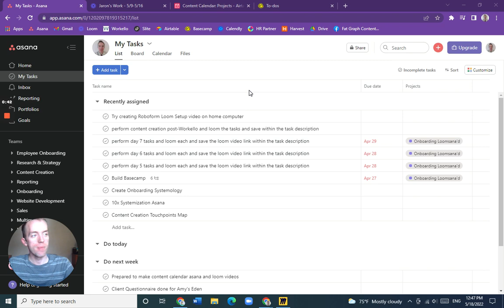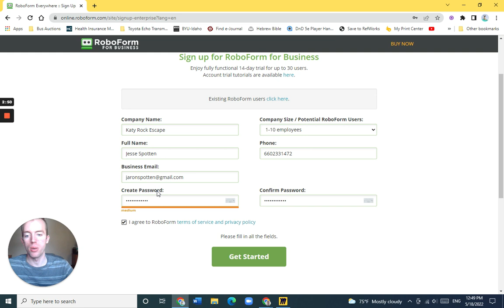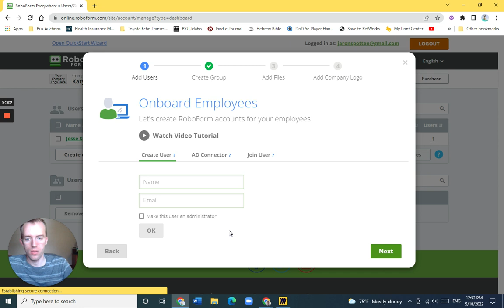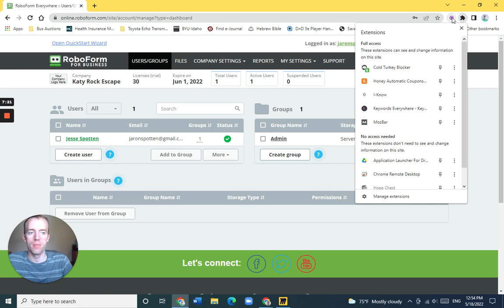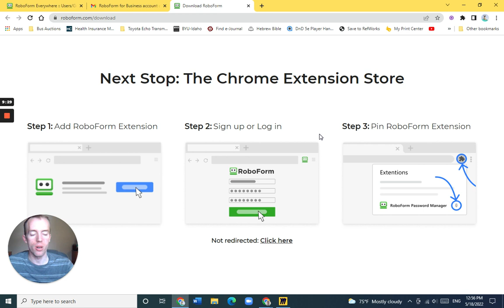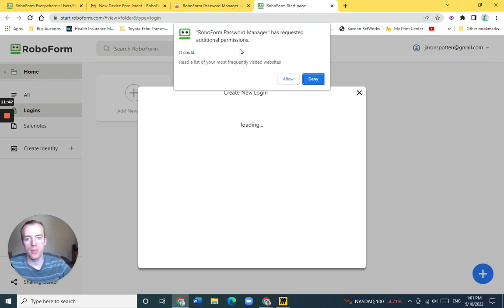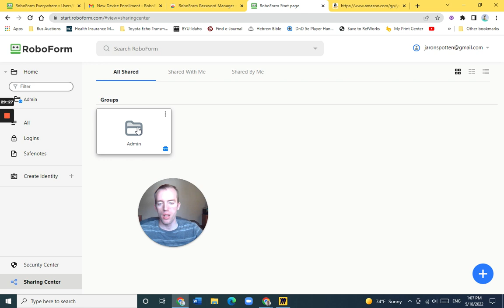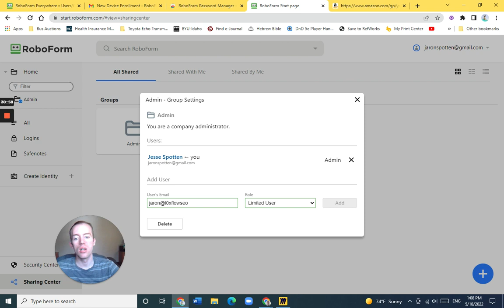How to use RoboForm Password Management tool- A Step-by-Step Guide | roboform for business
Are you struggling to organize and securely manage your passwords? Do you need a solution to share sensitive information easily? In this comprehensive guide, I walk you through setting up and using RoboForm for efficient password management and secure sharing.

Starting with the initial setup, I provide a step-by-step tutorial to get you familiar with the process. From signing up for a business trial to creating user groups and installing browser extensions, every detail is covered to ensure a seamless experience.

RoboForm offers a simple way to store and share passwords securely within or outside your organization. I demonstrate how to create groups for credential sharing, set up password-saving preferences, and install the browser extension for seamless integration.

The video guides you through the process of saving passwords, including the option to import them from another password manager. Furthermore, it covers the functionalities of the sharing center, enabling you to share passwords within and outside your organization effortlessly.

Join me as I walk you through each step, showing how to create logins, share folders and accounts, and manage user permissions within RoboForm. By the end of this tutorial, you'll have a clear understanding of how to use RoboForm for efficient password management and secure sharing, enhancing your digital security practices.